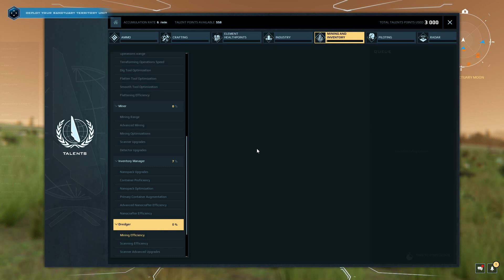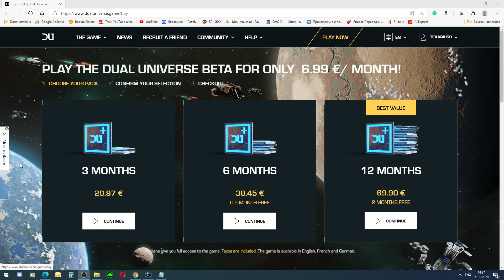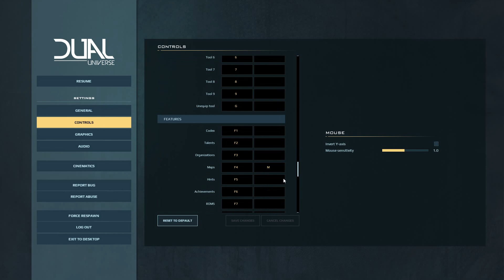Dual Universe - Первый взгляд на бету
Первый взгляд на бету Dual Universe - космическую ММО песочницу с крафтом кораблей как в Space Engineers  и огромными планетами с ПвЕ и ПвП. И крафт. конечно же крафт. А еще- экономика и скиллы как в EVE Online